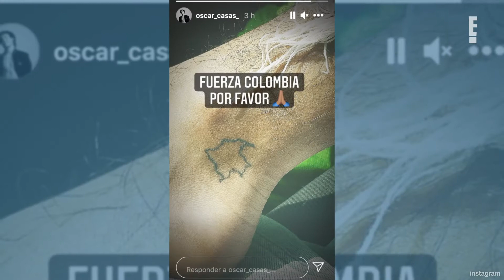Oscar Casas demuestra con un tatuaje su gran amor y apoyo hacia Colombia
Celebridades de todas partes del mundo siguen manifestado apoyo y preocupación ante la crisis que vive Colombia.